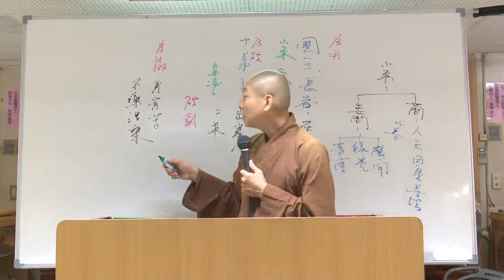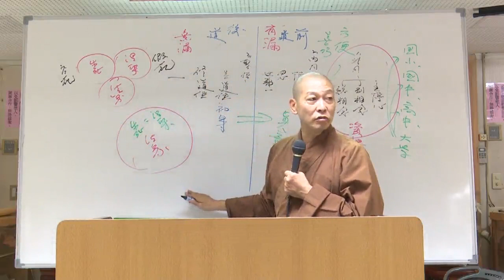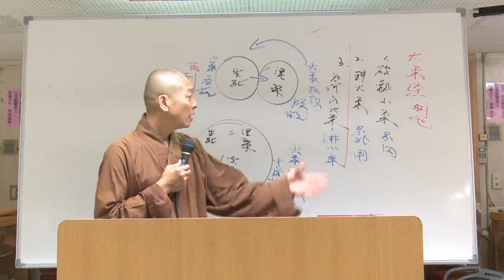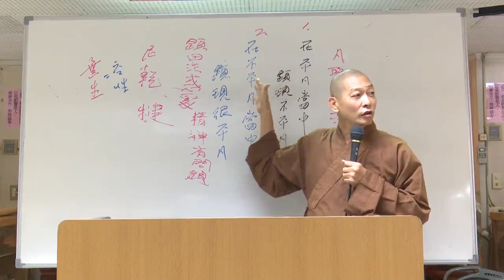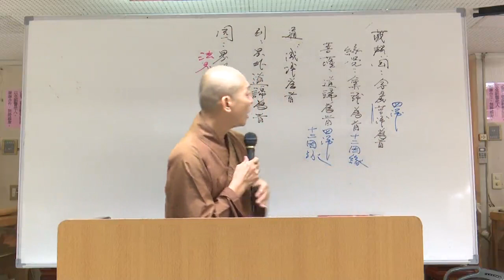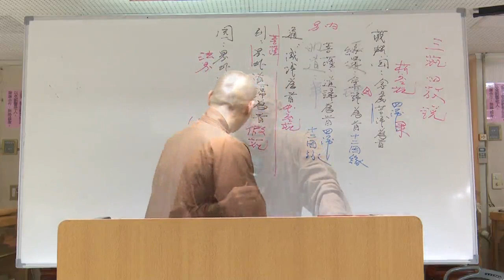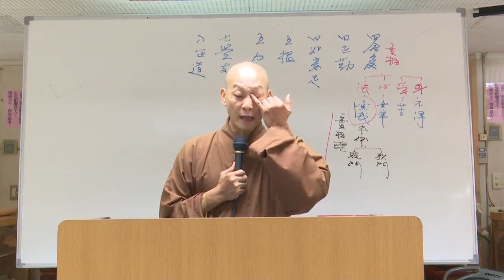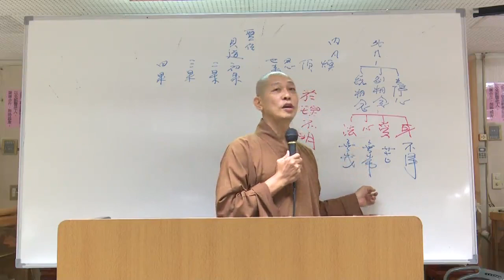四念處--第011集/覺行法師主講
四念處 (已圓滿課程-共46集)
第三屆假日佛學院/天台宗/
主講者：覺行法師
啟講日期：2018年04月21日
演講地點：本會三樓講堂